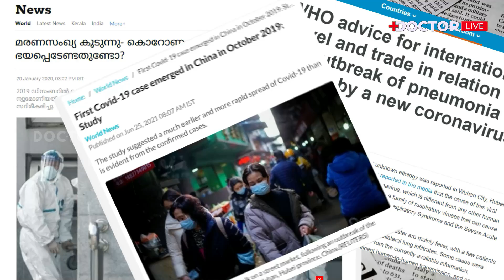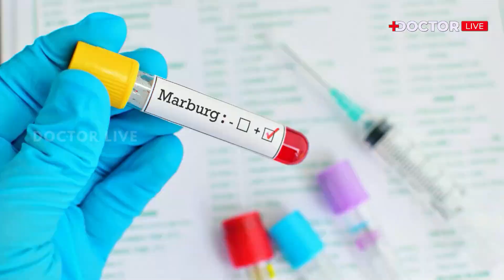മാര്‍ബര്‍ഗ് രോഗബാധ മറ്റൊരു കോവിഡ് കാലത്തിന്റെ ആരംഭമോ?